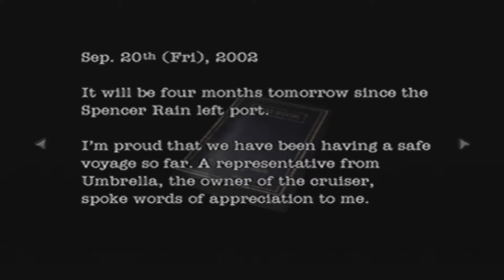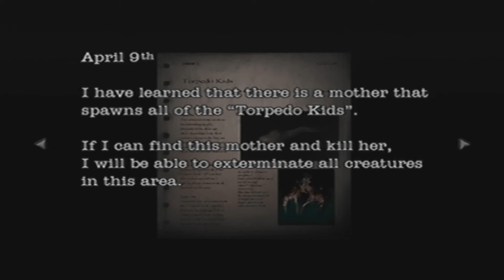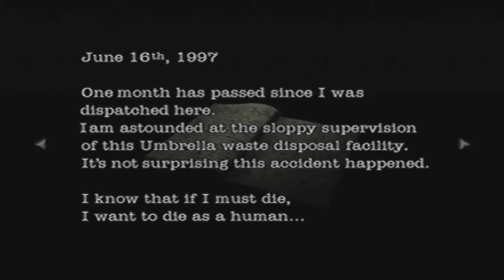ALL OF MY BULLETS ARE GONE | Resident Evil Dead Aim #4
Rixxalight is back with more Resident Evil Dead Aim where today we come across a monster thats only been seen in one single document, well we did see its hand when it smacked us around in part 2 so i think its time to get that sweet sweet revenge.

Normal Outro Track: The Animal Inside by Sinyells